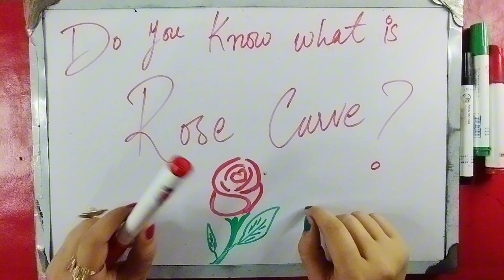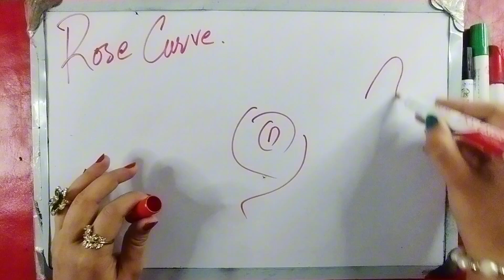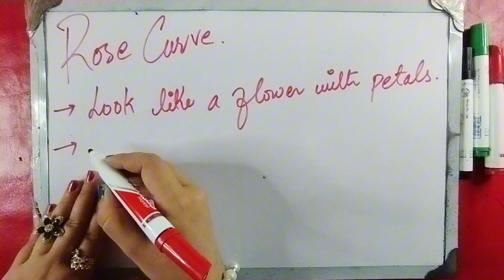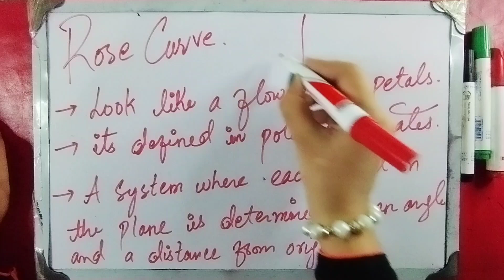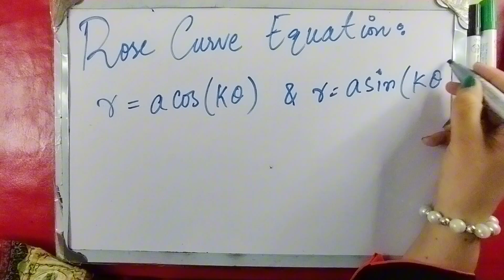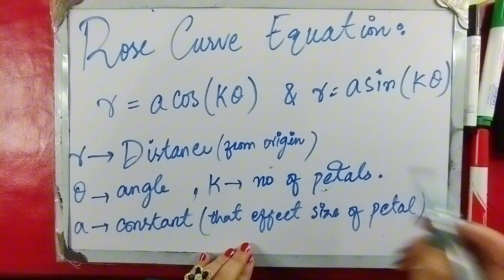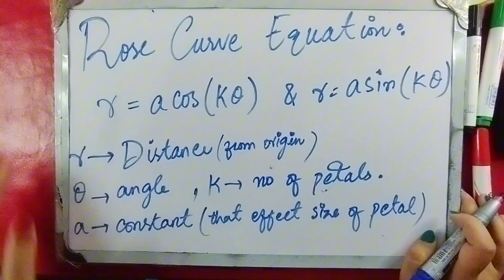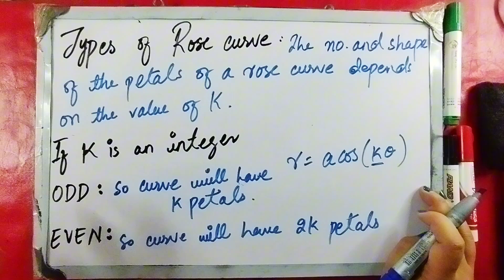Exploring the Beauty of Rose Curves: A Guide to Different Types and Properties -Integer EVEN &ODD P1